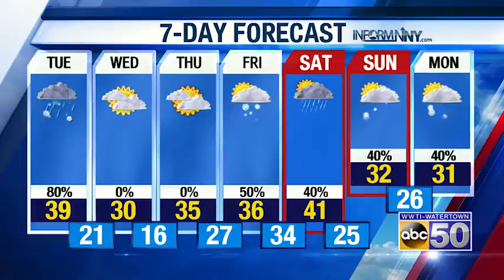AM WX 111318